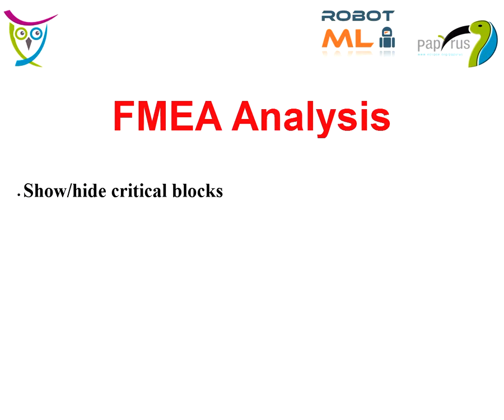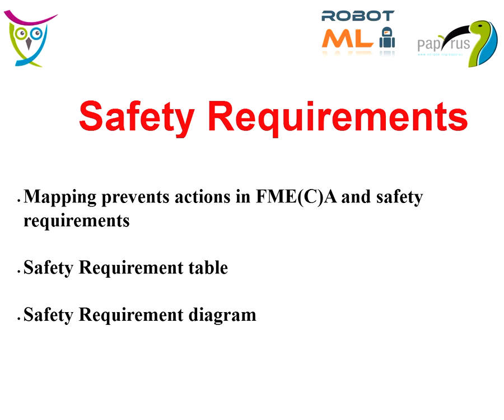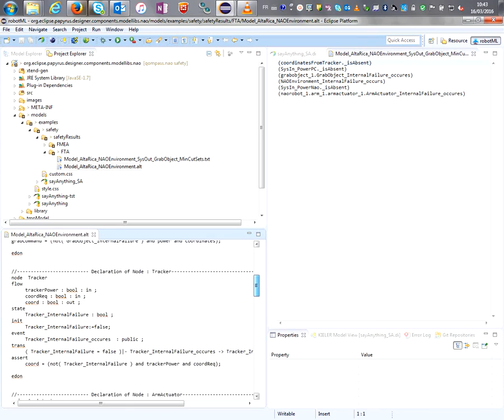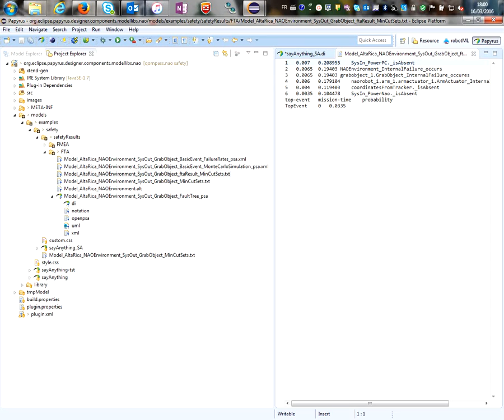Modeling and Safety Analysis of Nao Robot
The video shows the modeling, safety analysis and deployment of NAO robot.